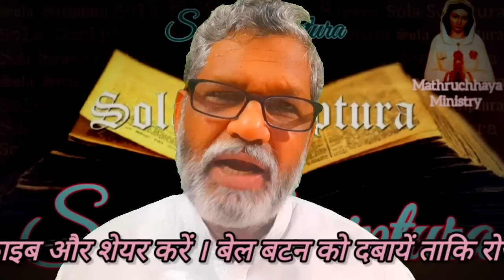काथलिक लोग बाईबिल से अधिक परंपराओं पर चलते हैं। False Teachings of Pentecostal Churches Part - 23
He started the Mathruchhaya Ministry in Jabalpur Diocese for the evangelisation work in North India.

He is associated with many Priests and Prayer centres.

परिवार में ईश्वरीय आशीष बरसने के लिए 'पारिवारिक प्रार्थना एवं धर्म शिक्षा' पुस्तक से रोज़  एक घंटे का पारिवारिक प्रार्थना करें । हम आप के लिए रोज़ संध्या 7 बजे प्रार्थना करते हैं।

1. Bible Conventions for Parish, Deanery and Diocese level.
2. Retreats for School and College Students.
3. Retreats for Nurses and Jesus Youth.
4. Special renewal retreats for Families, Couples and Childless Couples.
5. Special retreats for Addict and Sick people .
6. Inner healing, Marian and Eucharistic retreats.
7. Annual Retreat  for Seminarians, Nuns and Priests.

Play Lists of vedios :-